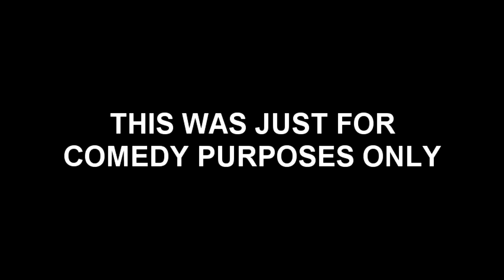I Will Calm You!